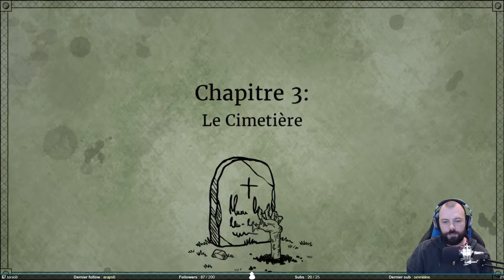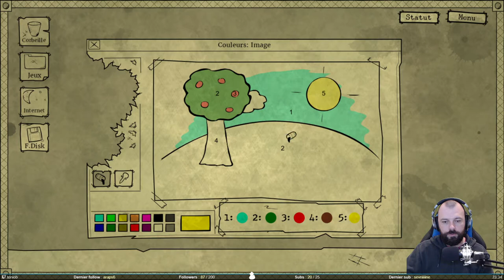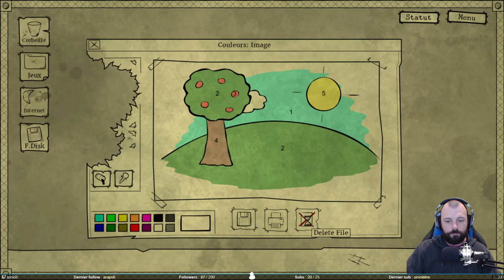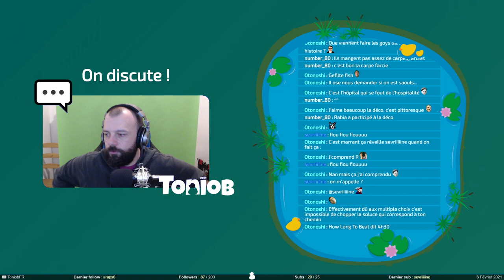Première session - Bad Dream : Coma #1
Première session de Bad Dream : Coma du 05 février 2021.
Un point and click à l'ambiance bien glauque et au style minimaliste. On pensait le finir en une fois, mais malgré le fait de cliquer partout, ça n'a pas fonctionné.